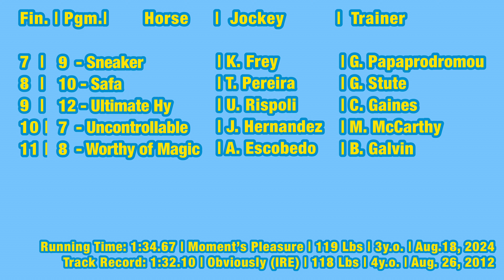State Bred Fillies and Mares Compete in the Solana Beach Stakes at Del Mar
Del Mar Racetrack
Race 9
Solana Beach Stakes
$150,000 Guaranteed